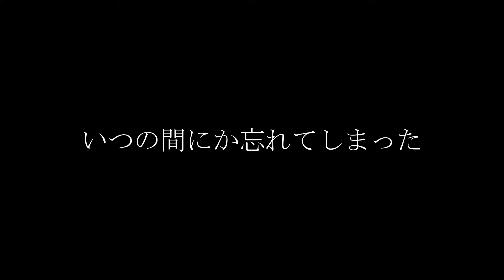【総集編】【アニメ】TikTokでなんかめっちゃいいねきたやつ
普通の男子に1000もいいねしてくれる世の中やさしい。
ショートコントって言ってるけどショートコントではないことは知ってる。

こんな感じで動画を作っています。

＠nosuke_manga